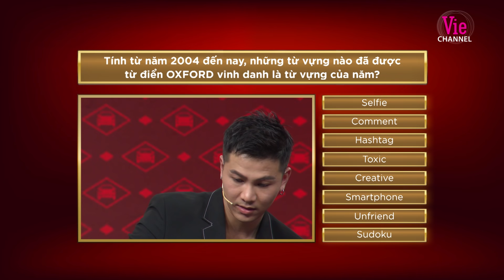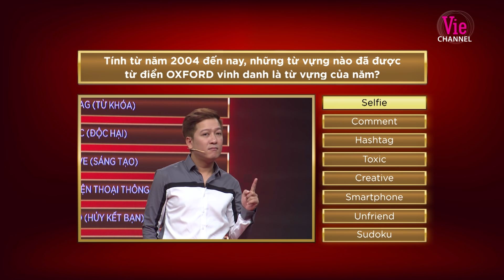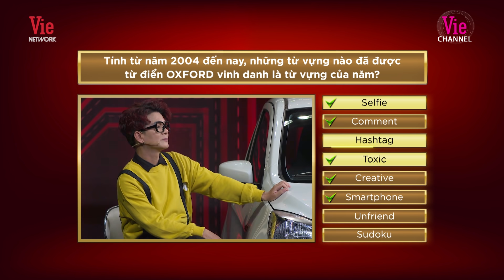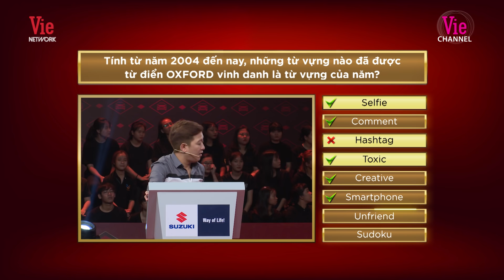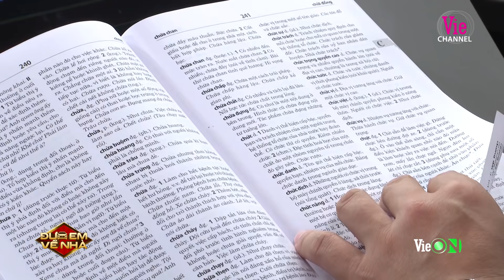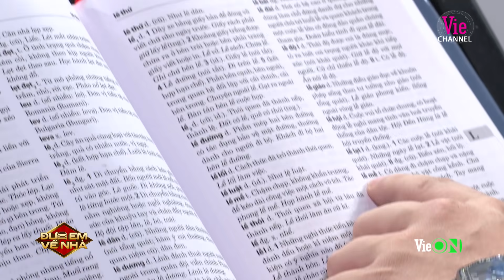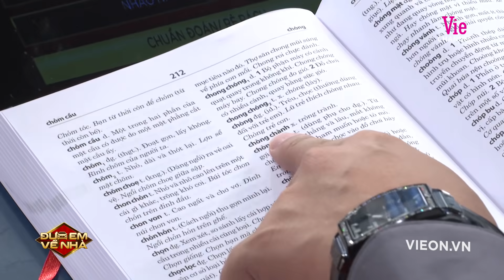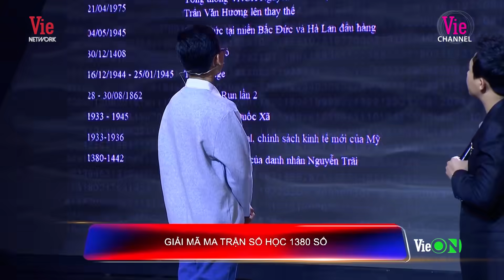#5 Cô gái Nga, thánh cà khịa mới của Việt Nam khịa cả Trường Giang, Vũ Hà | ĐƯA EM VỀ NHÀ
Đón xem ĐƯA EM VỀ NHÀ lúc 21H THỨ 6 - từ 25/10 trên Vie Channel - HTV2 và Vie GIẢITRÍ